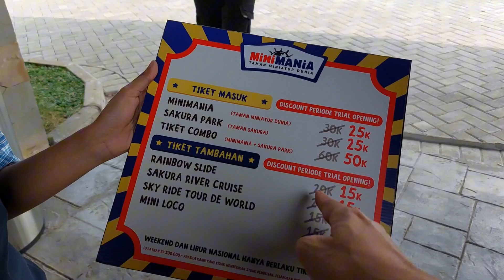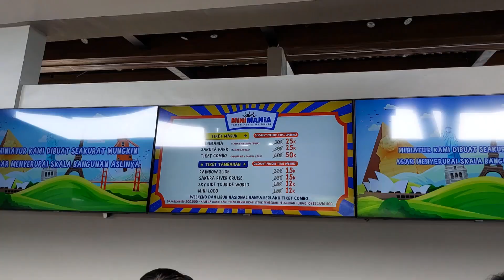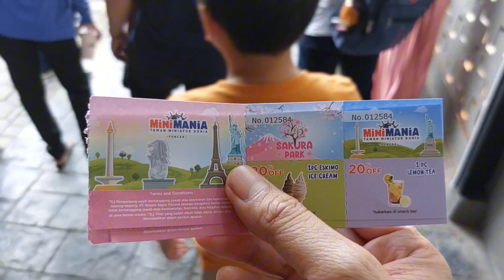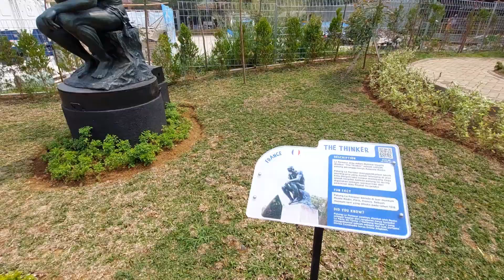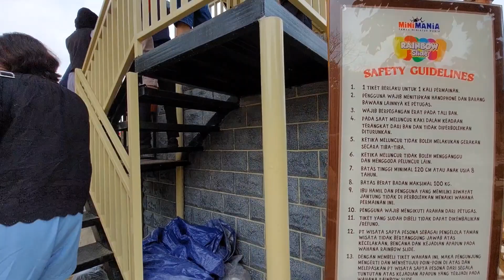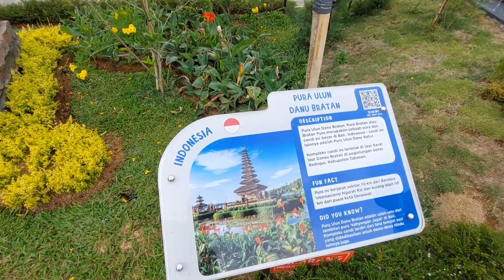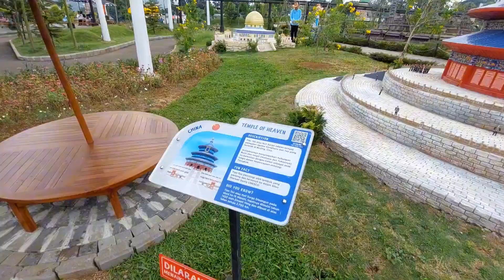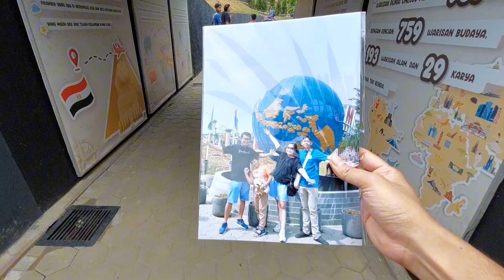DEG DEGAN MAIN RAINBOW SLIDE MINIMANIA PUNCAK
Minimania Taman Miniatur Dunia Puncak by Cimory. Lokasinya di daerah megamendung cisarua puncak Bogor. Banyak miniatur ikon bangunan bersejarah dunia serta Taman Sakura yang mirip dengan Jepang.